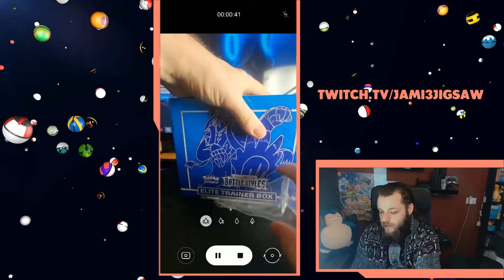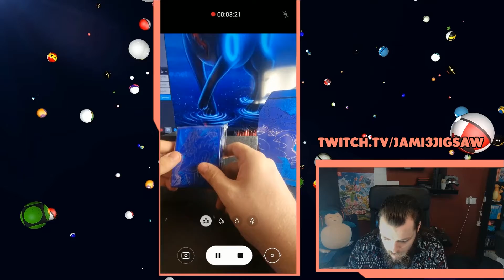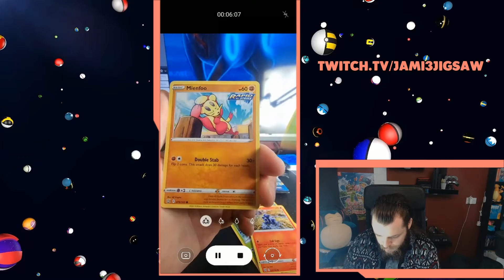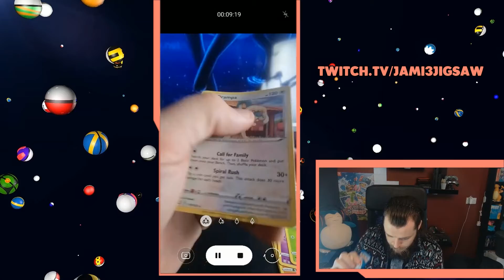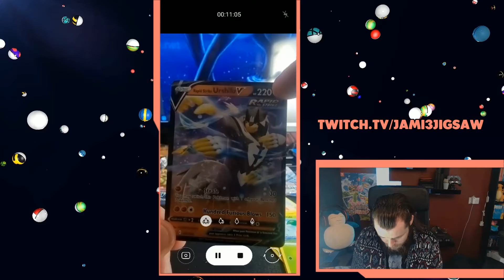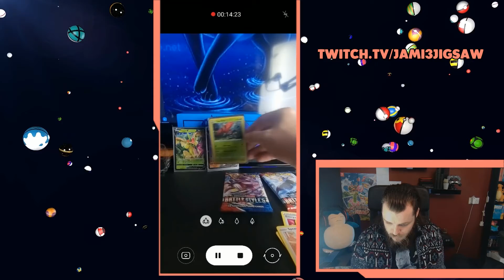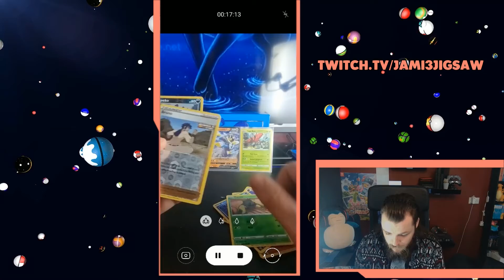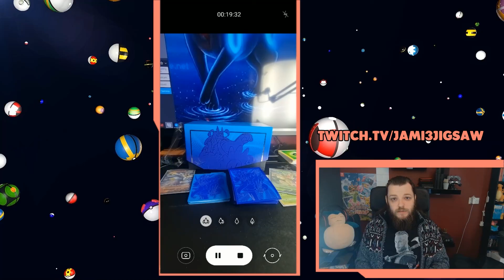BATTLE STYLES ELITE TRAINER BOX OPENING!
I snagged a battle styles ETB and what top share with you the opening and all its juicy contents so PLEASE LIKE, COMMENT AND SUBSCRIBE because your support means the world